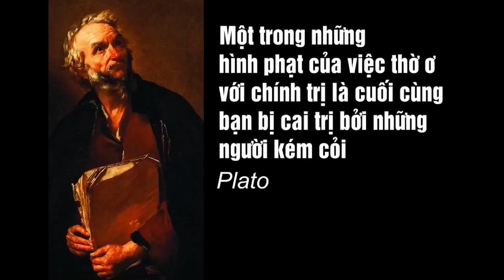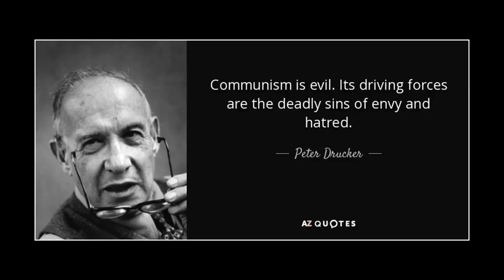Jane live #307(11/7/2022) Số phận của độc tài ,tham nhũng…..7 đại họa của chế độ chính trị...